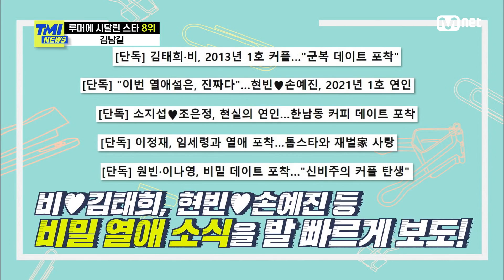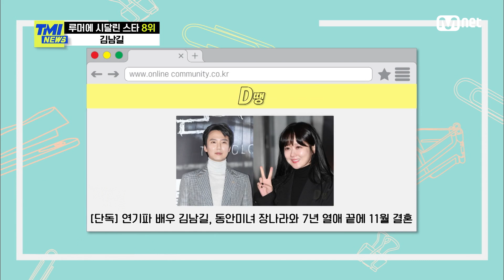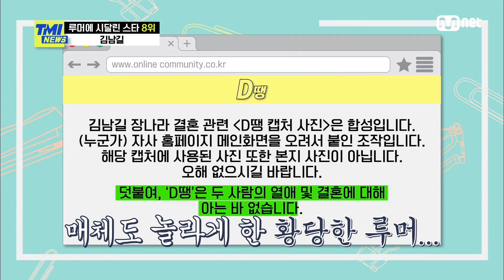[83회] '나 결혼해?' 인터넷을 뜨겁게 달구었던 김남길과 장나라 결혼설의 실상은 과연?TMINEWS | EP.83 | Mnet 210908 방송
[83회] '나 결혼해?' 인터넷을 뜨겁게 달구었던 김남길과 장나라 결혼설의 실상은 과연?